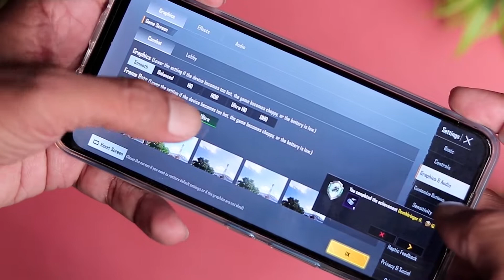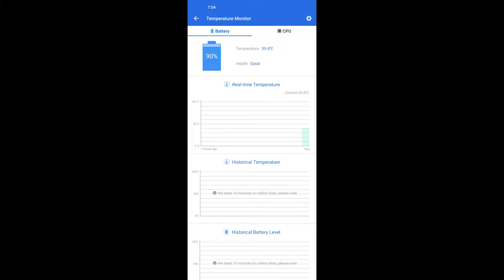Infinix Hot 12 Pro BGMI Test, FPS, Graphics, Heating, Battery Drain l Infinix Hot 12 Pro Gaming test